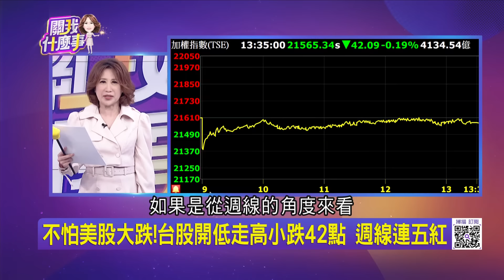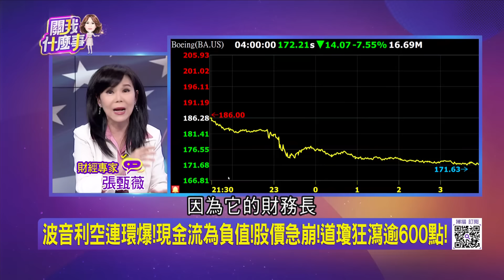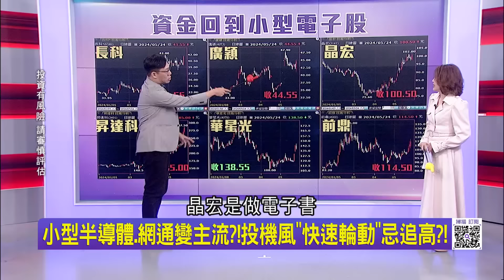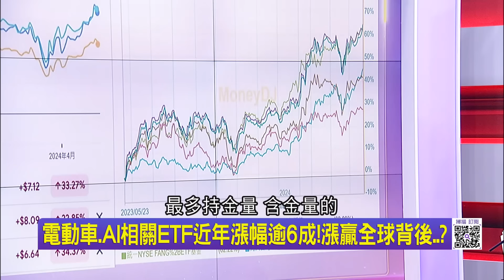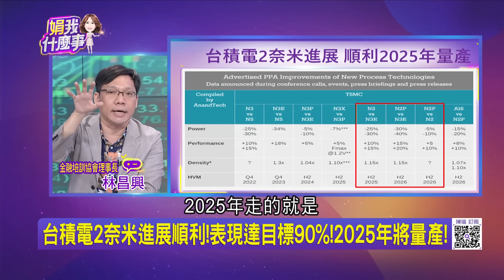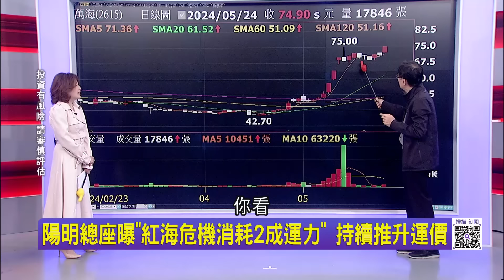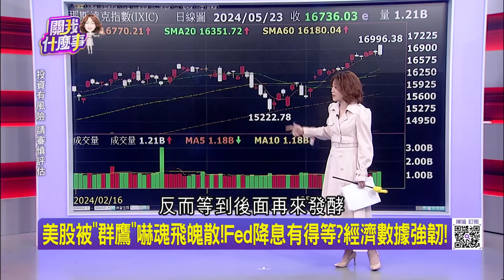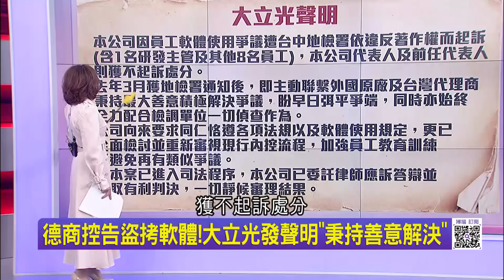美股"嚇"跌"兩個世界"?道瓊血崩!輝達狂飆1000美元新高波音利空連環爆!現金流為負值!股價急崩!道瓊狂瀉逾600點!｜陳斐娟 主持｜【關我什麼事PART2】20240524｜三立iNEWS